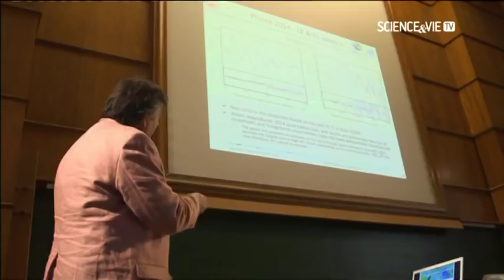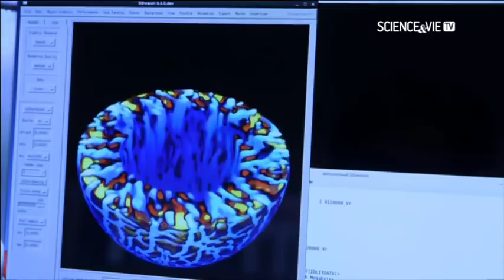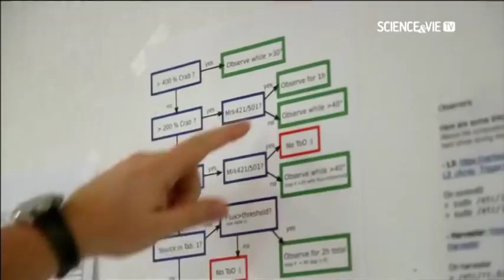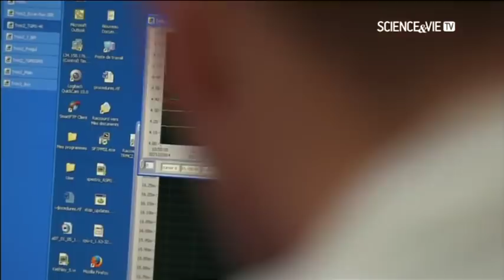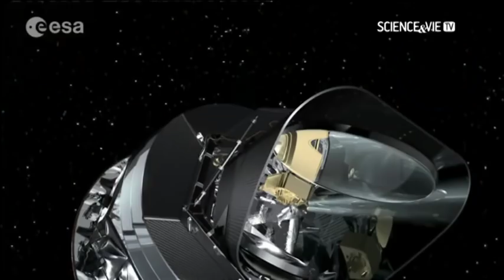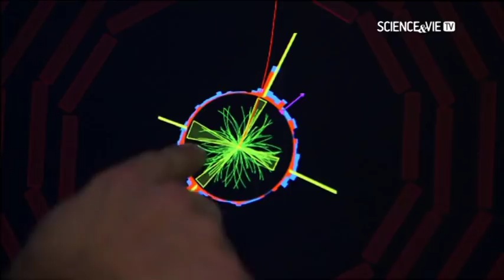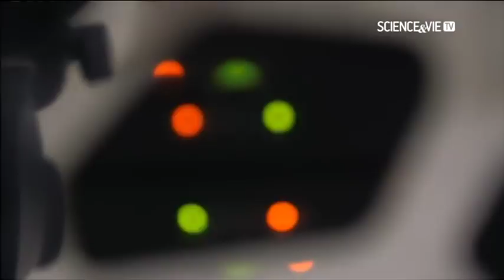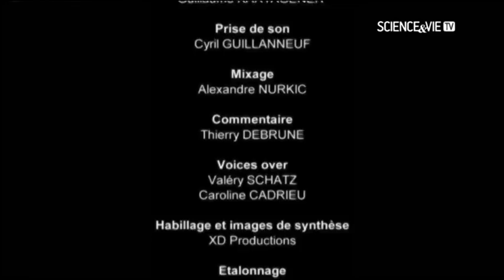Univers au delà du visible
Que se cache-t-il au-delà le visible ?